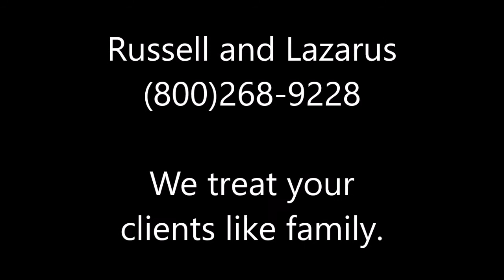Russell & Lazarus - We Treat Your Clients Like Family | Orange County Personal Injury Lawyers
Offices in Newport Beach, Long Beach, and Riverside.